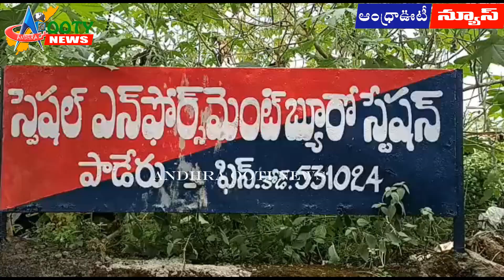గంజాయి స్మగ్లర్లు పరార్ || Visakha Paderu || andhraootinews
స్పెషల్ ఎన్ఫోర్స్మెంట్ బ్యూరో పాడేరు స్టేషన్ నుండి గంజాయి స్మగ్లర్లు పరార్.

విశాఖ ఏజెన్సలో స్టేషన్ నుండి గంజాయి స్మగ్లర్లు పారిపోవడం తీవ్ర సంచలనం రేకెత్తించింది. హుకుంపేట మండలం నుండి శుక్రవారం కారులో తరలిస్తున్న గంజాయి, కారుకు పైలెట్లుగా వస్తున్న రెండు ద్విచక్ర వాహనాలను పాడేరు స్పెషల్ ఎన్ఫోర్స్మెంట్ బ్యూరో పోలీసులు ముందస్తు సమాచారం మేరకు చాకచక్యంగా పట్టుకొని స్టేషన్ కు తరలించారు. గంజాయితో పట్టుబడ్డ వారిని SEB CI విచారిస్తుండగా స్మగ్లర్లు పరారయ్యారు. కాగా పట్టపగలు స్పెషల్ ఎన్ఫోర్స్మెంట్ బ్యూరో స్టేషన్ నుండి గంజాయి స్మగ్లర్లు తప్పించుకొని పారిపోవడంపై పలు అనుమానాలు వ్యక్తమవుతున్నాయి. అదే సందర్భంలో పరార్ అయ్యింది ముగ్గురా, నలుగురా అనే విషయం తెలియాల్సి ఉంది